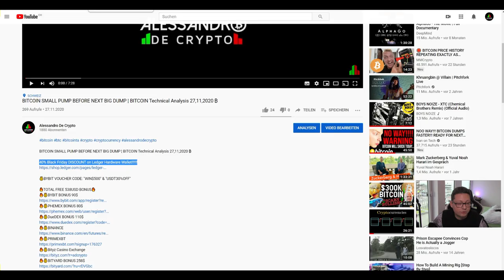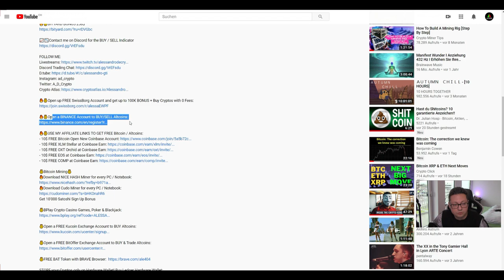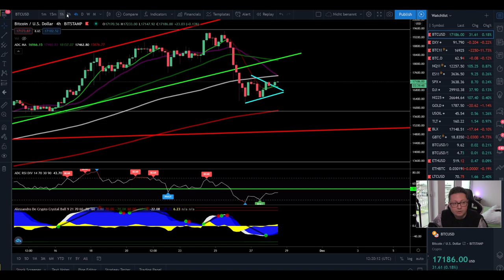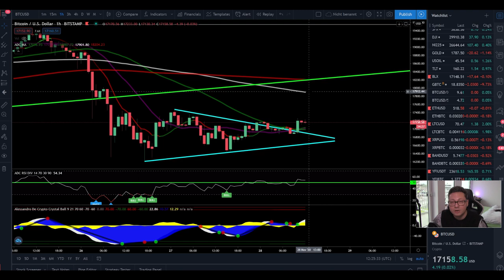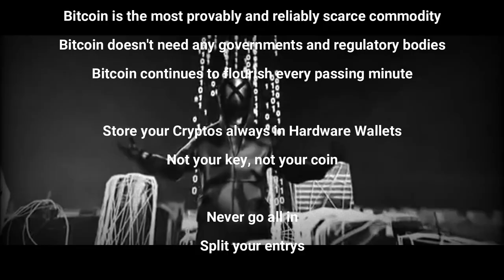BITCOIN BREATHER TO 18K NEXT ¦ BITCOIN Technical Analysis 28,11,2020 ₿